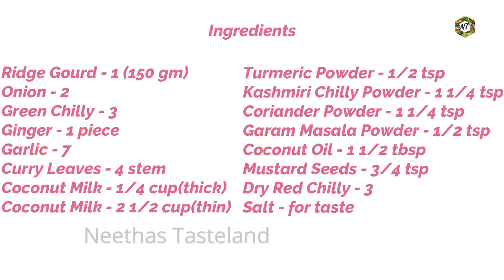ചോറിൻ്റെ കൂടെ നാടൻ ഒഴിച്ചു കറി/Peechinga pal curry/പീച്ചിങ്ങ പാൽകറി/curry/neethas tasteland |516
Hi Dears,
                    in this video i am sharing an easy and tasty recipe of peechinga/ridge gourd curry. This is an excellent combination with Rice,appam and chapathi.
ചോറിൻ്റെ കൂടെ കഴിക്കാൻ പറ്റിയ നാടൻ  പീച്ചിങ്ങ പാൽകറി എങ്ങിനെയാണ് ഉണ്ടാക്കുന്നത് എന്നാണ് ഈ വീഡിയോ.

Ingredients
Peechinga/Ridge Gourd - 150 gm
Onion - 2
Garlic - 7
Curry Leaves - 4 stem
Coconut Milk - 1/4 cup (thick)
Coconut  Milk - 2 1/2 cup (thin)
Turmeric Powder - 1/2 tsp
Kashmiri Chilly Powder - 1 1/4 tbsp
CorianderPowder - 1 1/4 tsp
പീച്ചിങ്ങ - 150 ഗ്രാം
സവാള - രണ്ടെണ്ണം
പച്ചമുളക് - മൂന്നെണ്ണം
ഇഞ്ചി - ഒരു കഷ്‌ണം
വെളുത്തുള്ളി - 7  അല്ലി
കറിവേപ്പില - 4 തണ്ട്
തേങ്ങയുടെ ഒന്നാം പാൽ - കപ്പ്
തേങ്ങയുടെ രണ്ടാം പാൽ - കപ്പ്
മഞ്ഞൾപ്പൊടി - 1/2 tsp
കാശ്മീരി മുളക്പൊടി - 1 1/4 tsp
മല്ലിപ്പൊടി - 1 1/4 tsp
ഗരം മസാലപ്പൊടി - 1/2 tsp
വെളിച്ചെണ്ണ - 1 1/2 tbsp
കടുക് - 3/4 tsp
വറ്റൽ മുളക് - 3
ഉപ്പ് - ആവശ്യത്തിന്
thoran authentic meen neethas tasteland#india